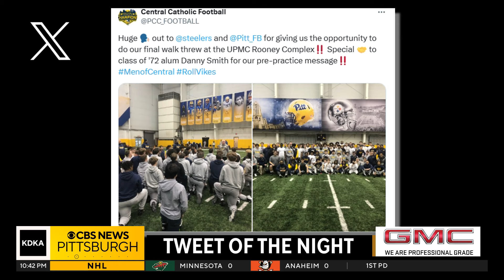Ireland Contracting Nightly Sports Call: Dec. 6, 2024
KDKA-TV's Rich Walsh and Suzie Cool discuss the sports topics of the day.